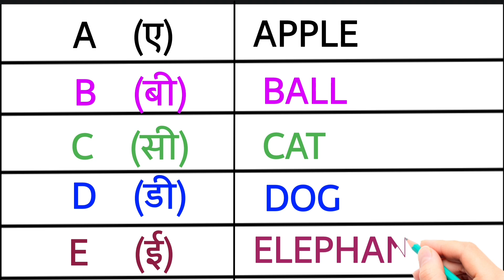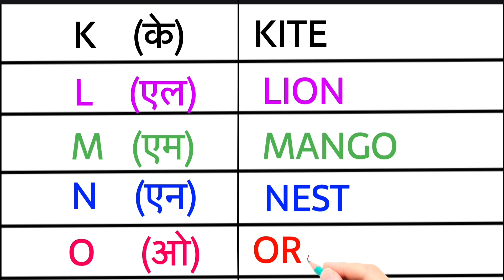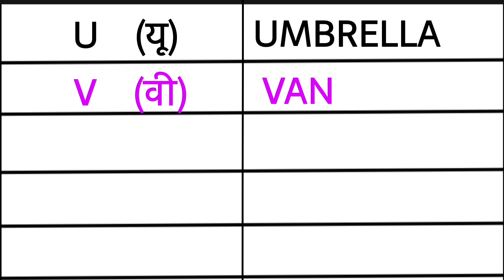A for apple (अ से अनार ),abcd,Phonic Song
content covered:-
Phonic Song,अ से अनार,a for apple, phonics song, a for apple b for ball, abc song, alphabet song, abcd song, phonics songs,